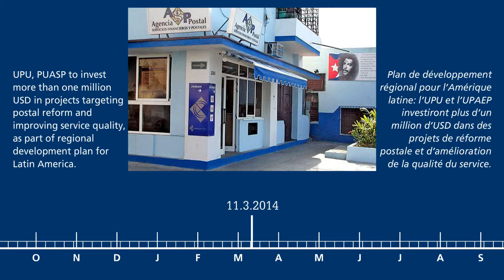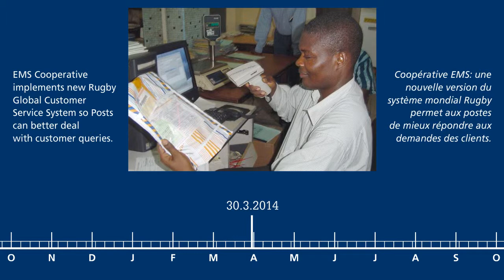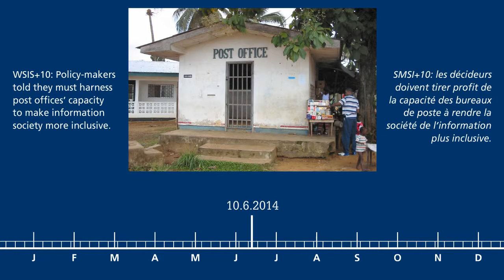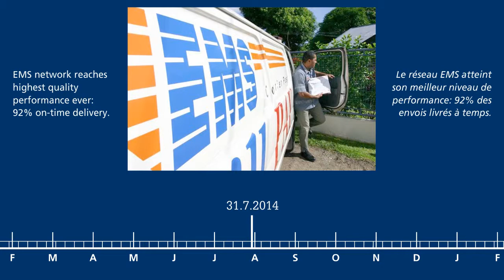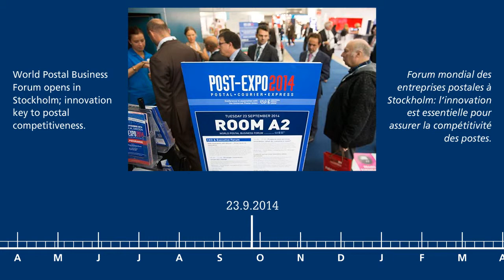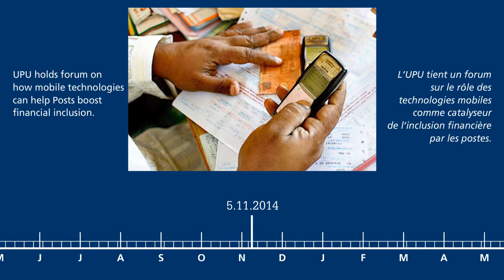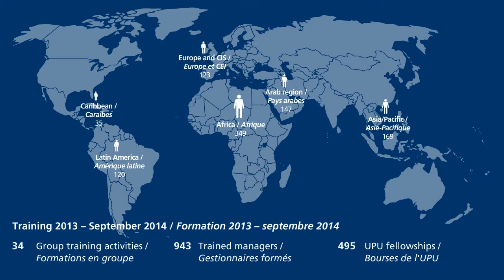UPU 2014 Global Panorama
A quick look at some of the key moments of 2014 for the Universal Postal Union and its member countries.